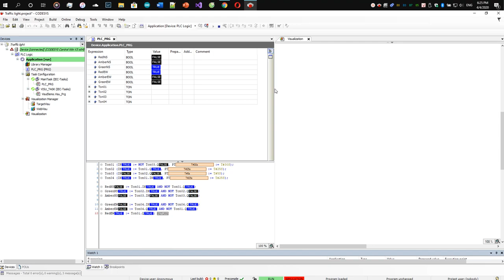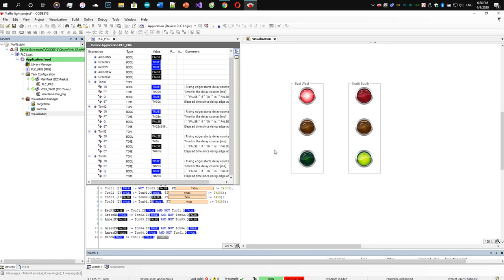Traffic light using CodeSys